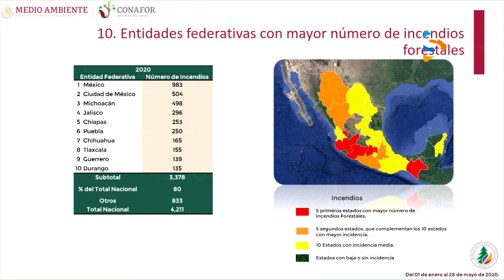DE ENERO A MAYO GUERRERO REGISTRÓ 139 INCENDIOS FORESTALES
DE ENERO A MAYO GUERRERO REGISTRÓ 139 INCENDIOS FORESTALES Y MÁS DE 20 MIL 152 HECTÁREAS AFECTADAS, ESTO DE ACUERDO A DATOS DE LA CONAFOR.